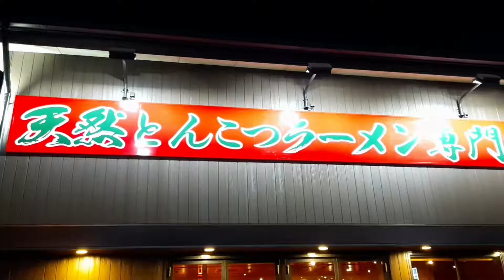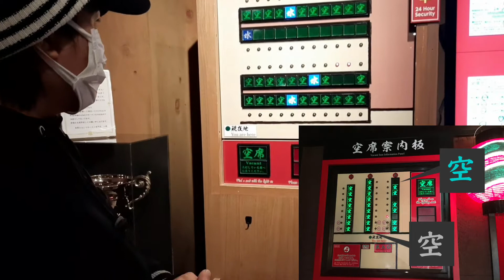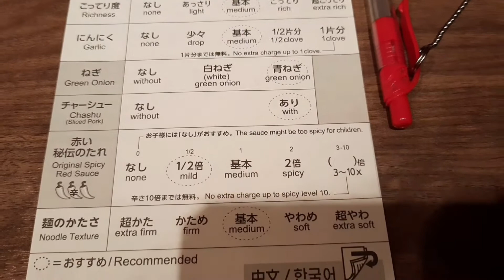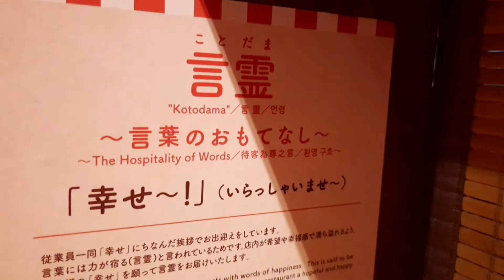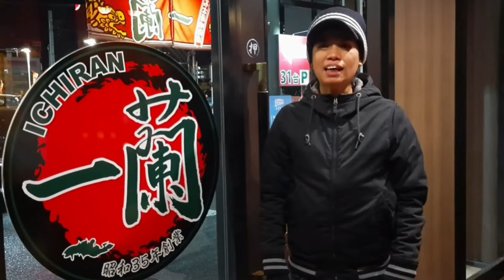ICHIRAN RAMEN in JAPAN-Tonkotsu pork bone broth ramen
Taste the famous ramen of Ichiran Ramen in Japan!

This vlog will not be possible without the help of Ms.kablink. Thank you!